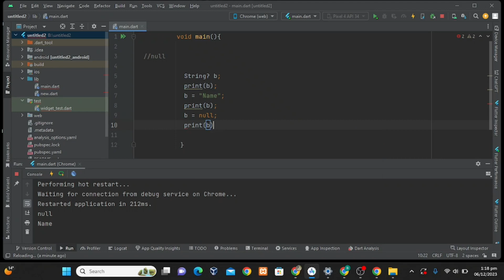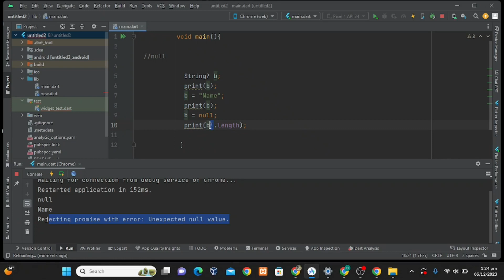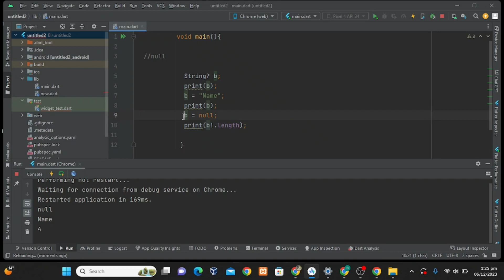Dart language null error handling | Badar khalil | Coding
Welcome to Your Channel Coding with Badar khalil

🚀 A brief overview of your channel's focus and what viewers can expect. This can include the types of content you create, your expertise, and your mission.

 Links to your social media profiles, website, or other platforms where viewers can connect with you outside of YouTube.

⏱️ [Timestamps]: If your videos typically follow a structure or cover multiple topics, consider adding default timestamps for different sections (if applicable).

[Customize this section for individual video descriptions by adding specific details related to the content of each video.]

[Add any specific details, resources, or updates related to the video content here.]